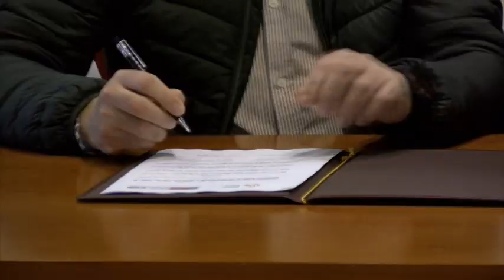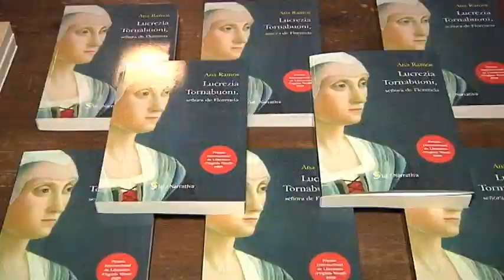Informativo martes, 14 de marzo de 2023